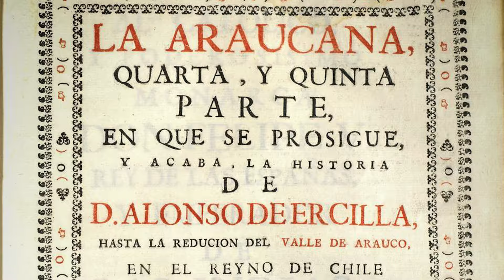Tu Quijote. Una alternativa literaria por los 16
En la semana del libro, los 16 museos estatales leen un pasaje de su Quijote, el libro que refleja la esencia de cada institución. Desde dedicatorias hasta tratados de sastrería, pasando por novelas, poemas y reseñas, los museos muestran su faceta más literaria. Estos Quijotes salen de las estanterías de las bibliotecas para aportar otra mirada a estos espacios ya de por sí especiales.